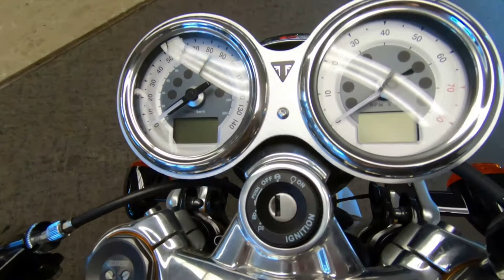2017 Triumph Thruxton 1200 R - Used Motorcycle For Sale - Milwaukee, WI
Please visit Southeast Sales Powersports to view this Used Matte Jet Black 2017 Triumph Thruxton 1200 R for sale in Milwaukee, Wisconsin

Stock# 798017

Description:
2017 Triumph Thruxton 1200 R Matte Jet Black
THRILLING 1200cc ENGINE
The legendary character of the Thruxton comes to life through the1200cc, high power, 8 valve, parallel twin engine.

The 'low inertia - high performance' six-speed engine features a lighter crank and airbox unique to the Thruxton and Thruxton R. With the pin-point accuracy and instant throttle response of Triumph’s next generation ride-by-wire fuel-injection, fed by authentic twin throttle bodies, the Thruxton spec engine delivers a massive peak torque figure of 112FT-lbs at a low 4950 rpm - an amazing 62% more than the previous generation. With a high power output of 97HP at 6,750rpm, 41% up on the previous model’s engine, the new 1200cc Thruxton delivers much more power lower down and across the whole rev range, with an incredible 68% more power at 4,500rpm.

BEAUTIFULLY AGGRESSIVE STYLING
With all of the brooding presence and poise of the original Triumph racers the all new Thruxton and Thruxton R take the modern classic sports bike to a new level. Combining beautifully sharp and imposing styling with a wealth of high quality details, including a slim sculpted petrol tank, single seat set-up and a unique flip-up ‘Monza’ cap, the Thruxton and Thruxton R set the new benchmark.

ABS
The contemporary safety standard, Triumph's anti-lock braking system brings the highest level of control to the Thruxton and Thruxton R.

RIDE-BY-WIRE
The Thruxtons' electronic ride-by-wire system enhances throttle control, responsiveness, safety and feel.